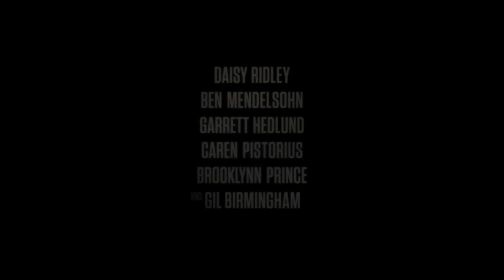The Marsh King’s Daughter - Official Trailer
Official trailer for the Marsh King's Daughter (2023).

Did you know that you can rate, review, and discuss this movie on kinoroo.co with a free Kinoroo account? Grab yours today at kinoroo.co!